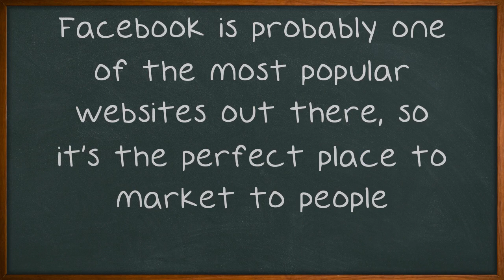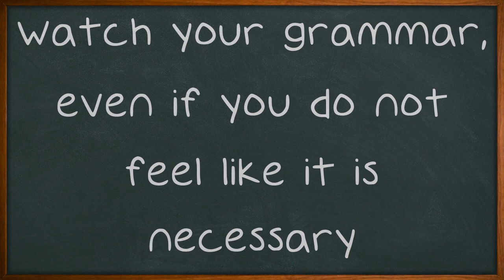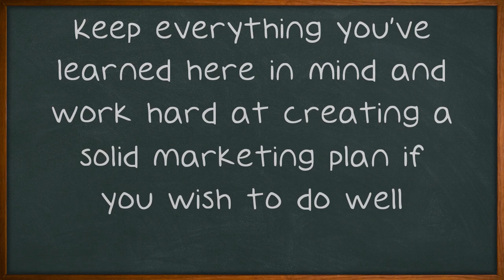Confused About Marketing On Facebook?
Confused About Marketing On Facebook? Try This Advice Today. A lot of people have been using social media sites for quite some time now. Facebook is probably one of the most popular websites out there, so it's the perfect place to market to people. Here in this video will be some tips to get you started with Facebook marketing so continue watching for more information.